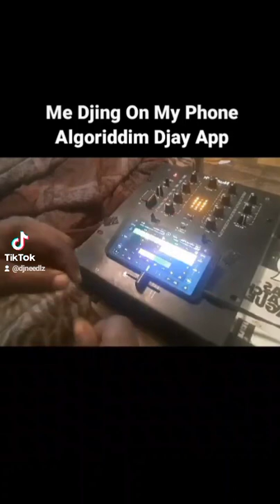Dj Needlz - Playing With Algoriddim DJay App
Me Djing On My Cell Phone. Just Some Fun On My Phone. Big Ups To @algoriddimofficial djay App For This One